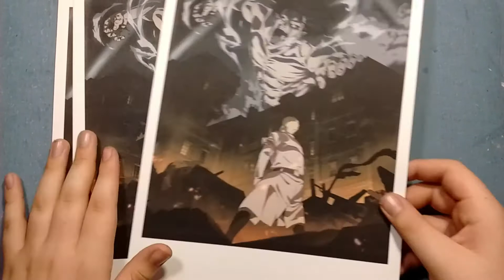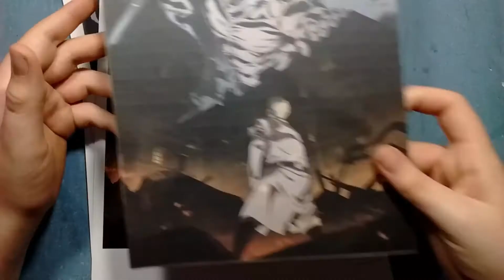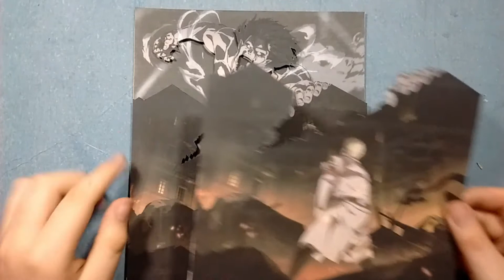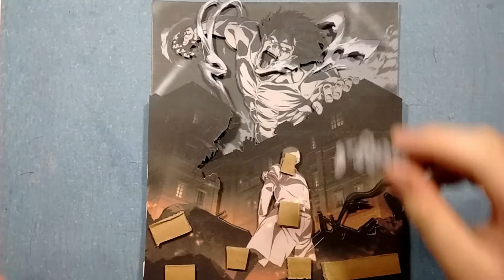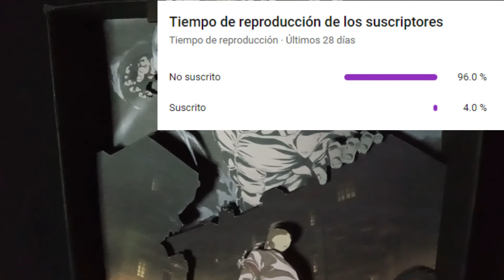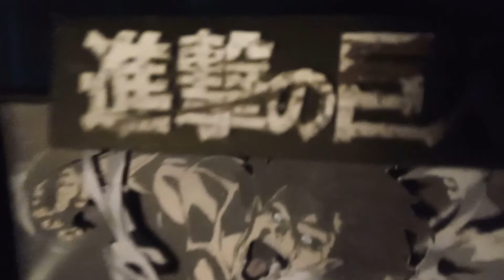¡DIY una imágen con relieve! (Arte fránces) / Attack on Titan / Shingeki no Kyoshin / German Art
Buenas, buenas! Empezamos el año con una manualidad bastante simple, referida a Shingeki no Kyoshin/Attack on Titan ¡Ya que hoy 9 de enero se estrena un nuevo capítulo de la segunda parte de la cuarta temporada! ¿Emocionados? ¡¡YO SI!!

En caso de haber algun problema con la descarga, avísenme en los comentarios.

2 – Raging Streets - Youtube Library.

★⫸『Mi progreso』⫷★
»»250 Suscriptores ✔
»»500 Suscriptores ✔
»»1000 Suscriptores ✔
»»1500 Suscriptores✔
»»2000 Suscriptores✔
»»2500 Suscriptores🔒
»»3000 Suscriptores🔒
»»3500 Suscriptores🔒
»»4000 Suscriptores🔒
»»4500 Suscriptores🔒
»»5000 Suscriptores🔒